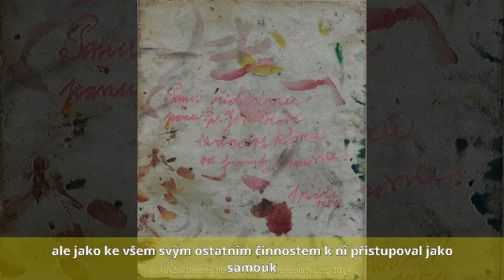František Chaun - Život